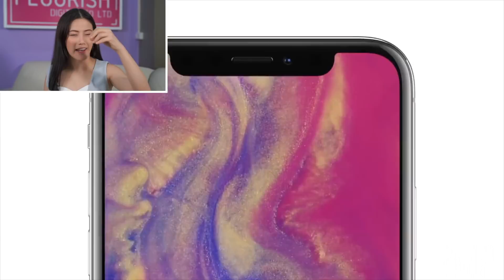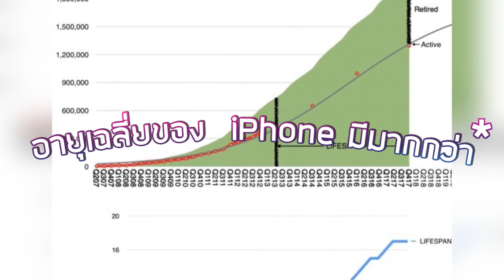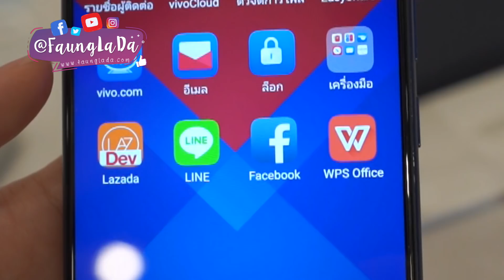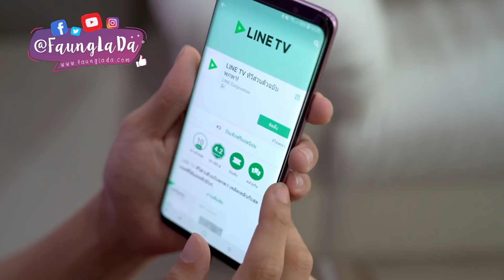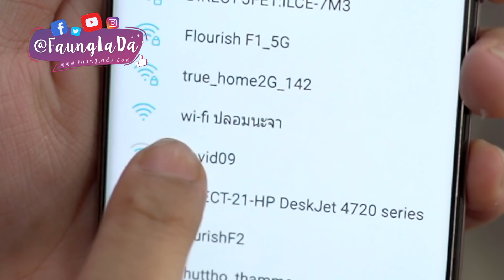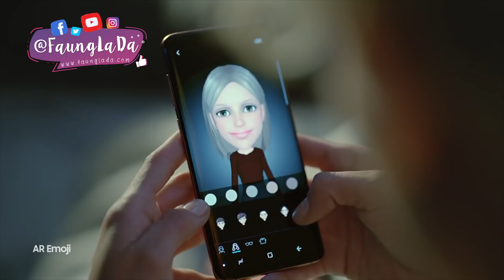ตอบปัญหาคาใจ ย้ายจาก iOS ไป Android มีอะไรต้องกลัว?😱| เฟื่องลดา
ตอบปัญหาคาใจ ย้ายจาก iOS ไป Android มีอะไรต้องกลัว?😱

มาแล้วค่าา🤩 เฟื่องรวบรวมคำถามสุดฮิต 9 คำถามที่หลายคนสนใจมากที่สุดมาให้แล้วค่าาา จะมีคำถามอะไรบ้าง และคำถามของใครจะเป็นส่วนหนึ่งในวิดีโอ ไปดูกันเลยค่าา😍